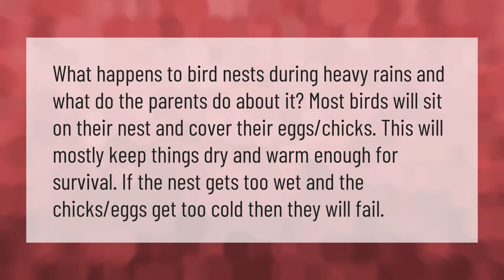What happens to baby birds when it rains?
Where Do Birds Go When It Rains • What happens to baby birds when it rains?

Laura S. Harris (2021, January 17.) What happens to baby birds when it rains?
    AskAbout.video/articles/What-happens-to-baby-birds-when-it-rains-212001